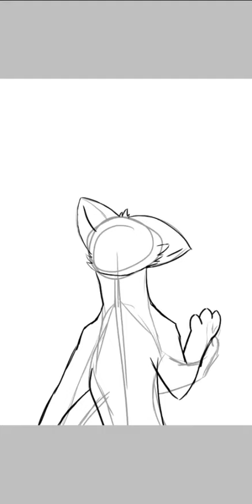☆Art trade with Ëñdy thé Ēńdêrføx☆